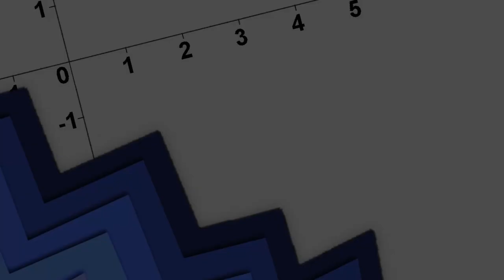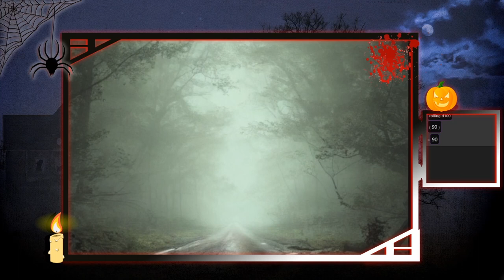Pen & Paper: Spirithunters - Geisterjäger auf spukiger Mission | Preshow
Pen & Paper: Spirithunters - Geisterjäger auf spukiger Mission

Streamaufzeichnungen von Samstag, den 29.

Spielleiter: Mordi
Spieler:
LtG. a.D. Lester Strickland: Zwergi aka Max
Vito: Max
Ruth: Minna aka Sarah